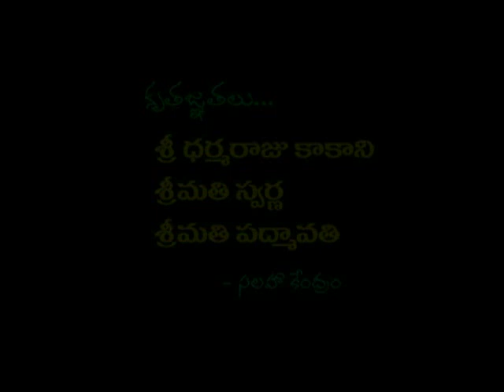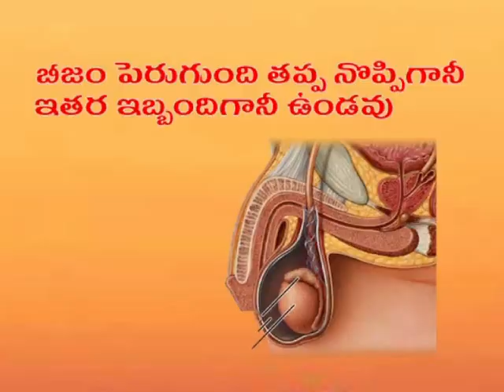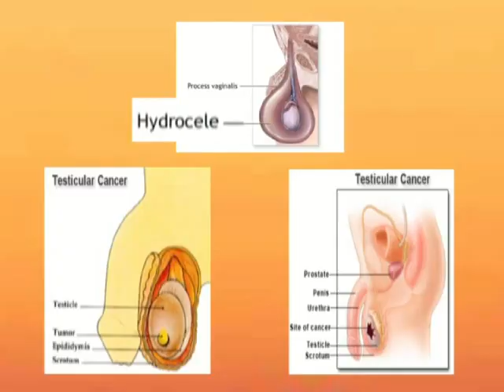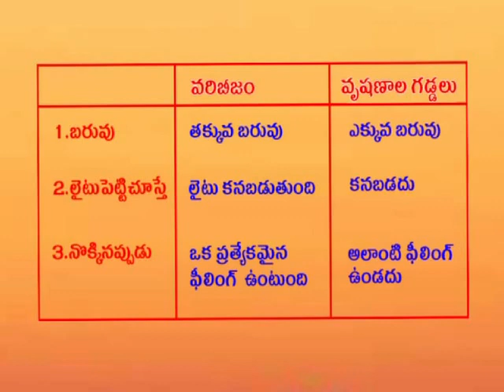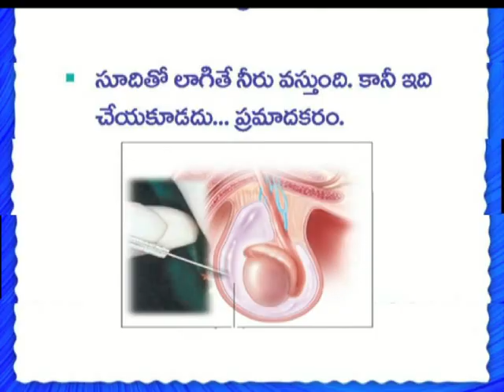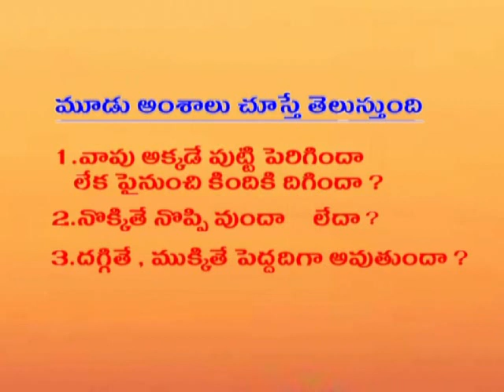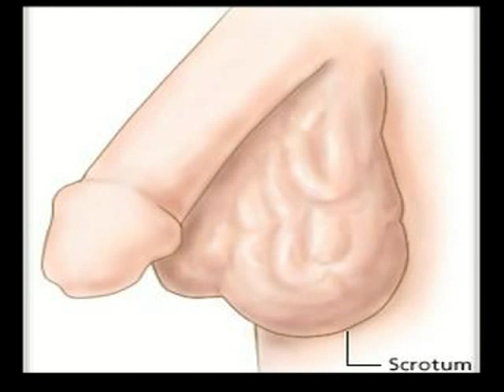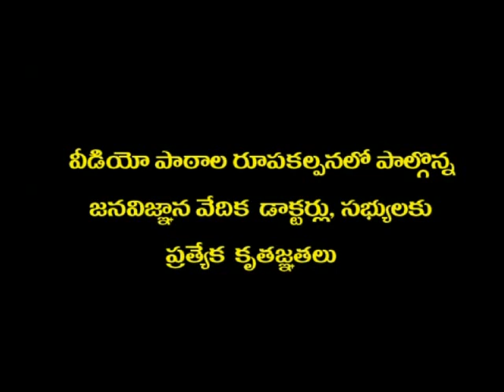వరిబీజము (హైడ్రోసీల్)-డాక్టర్ చిరంజీవిరెడ్డి -తెలుగులో పాపులర్ వైద్యం